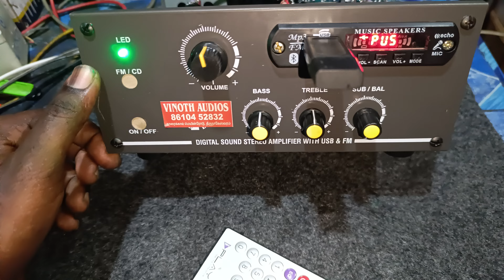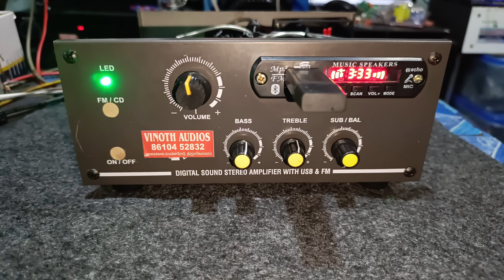streo amplifier tailer shop use 8610452832